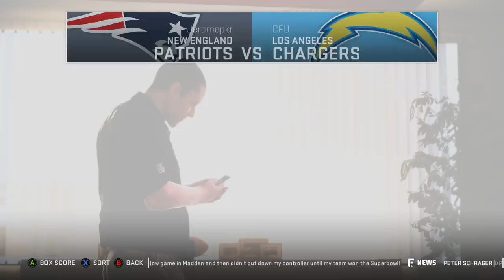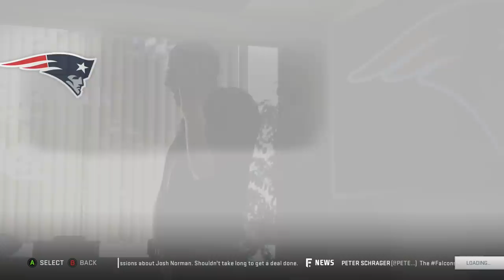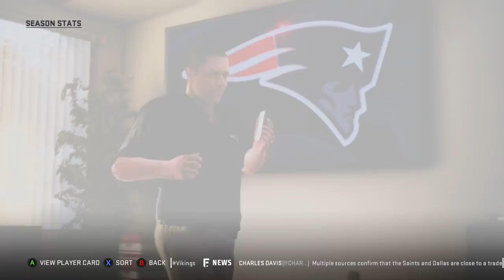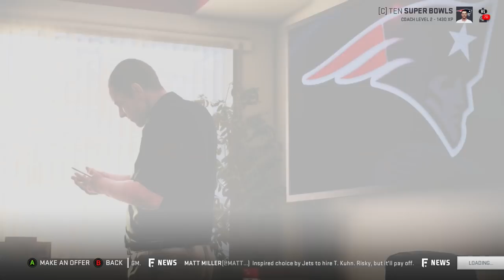How Will the New England Patriots Look After 10 Seasons? Madden 19 Franchise Sim Experiment Series!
We're back on Madden 19 Connected Franchise doing the second of our 10 year sim series and we're taking on one of the most successful franchises in Nfl history in the New England Patriots!